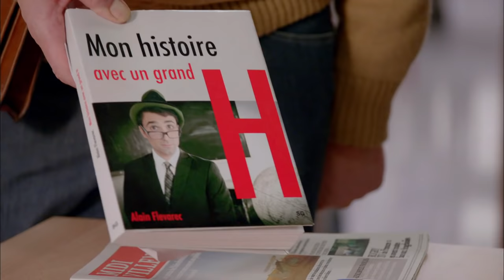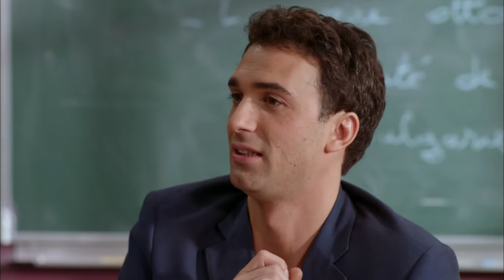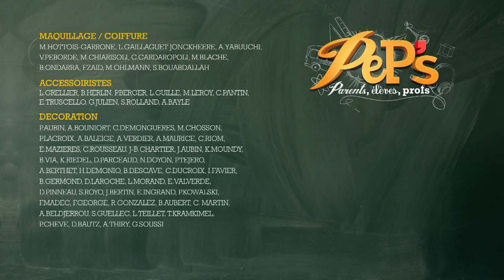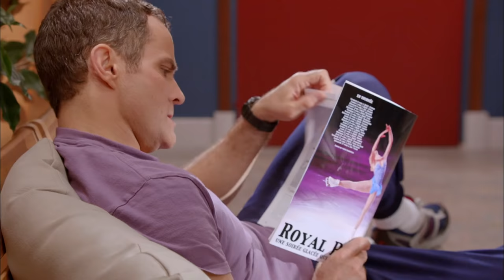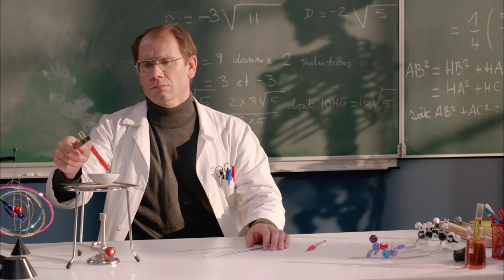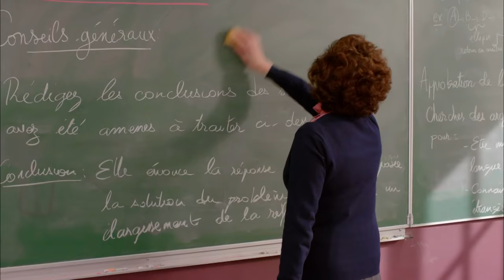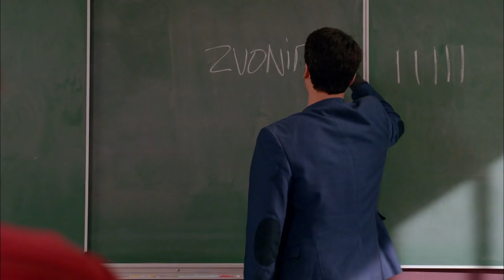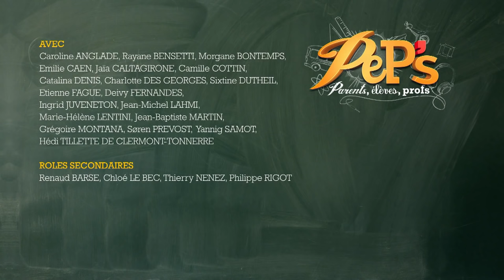PeP's - parents, élèves, profs - Compilation 40 - 1 heure